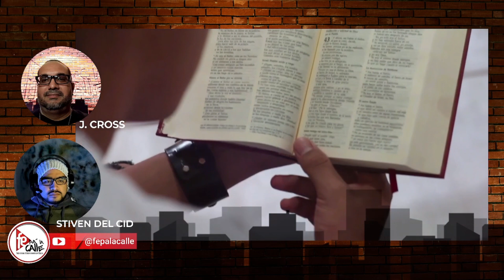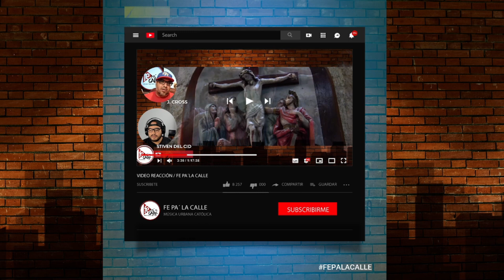ISAÍAS 43 ANDRÉS CASTELLANO RPR / VIDEO REACCIÓN - FE PA´LA CALLE ARGENTINA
VIDEO REACCIÓN por el equipo de  @Fe pa la calle
STIVEN DEL CID de @Batallon316Oficial   Y J. CROSS de Salmista Recor´s

Tema : ISAIAS 43
RAPER: @andrescastellanorpr
BEATMAKER: @yaosdr.flp
FILMMAKER: @fotos_agustiin
DISEÑOR Y DISTRIBUCIÓN : @stvpro316

"Esta tema surge a raíz de un pedido y una necesidad de una canción que hable del amor que Dios nos tiene a cada uno de nosotros.
Inspirado en este capítulo del profeta Isaías, donde Dios le habla a su pueblo que se encontraba perseguido y sin esperanzas.
También te cuento la manera en que Dios llegó a mi vida
 y  de como logró inspirar todo lo que hago hoy en día.
Con este tema iniciamos el lanzamiento de las 10 canciones
 que serán parte de mi primer álbum profesional
 llamado ESPÍRITU MISIONERO. "

conoce más sobre FE PA LA CALLE
pagina oficial del movimiento urbano católico